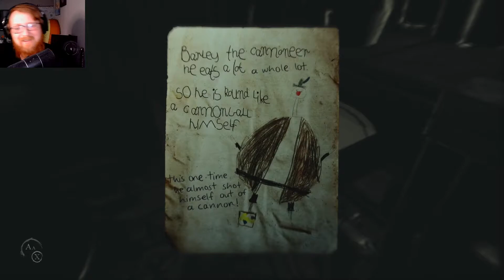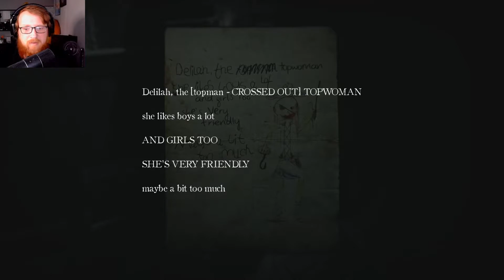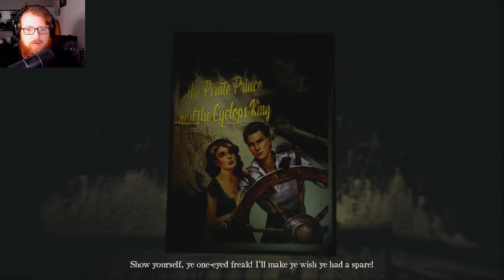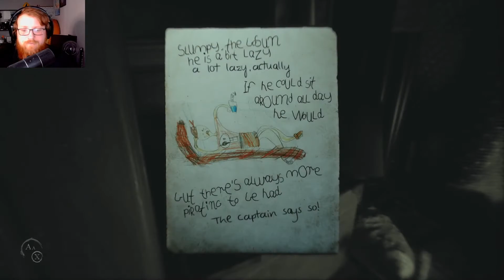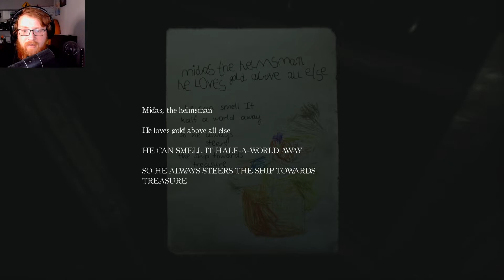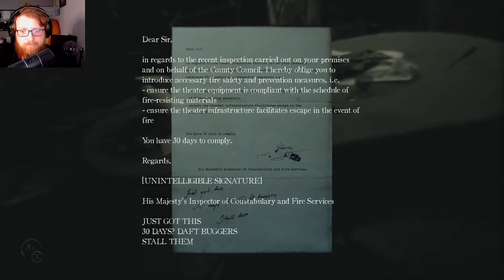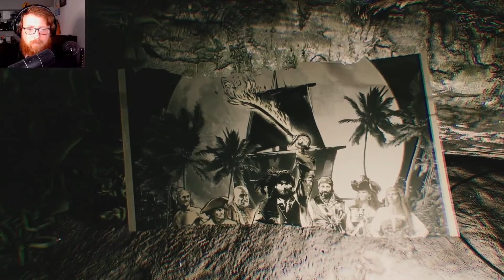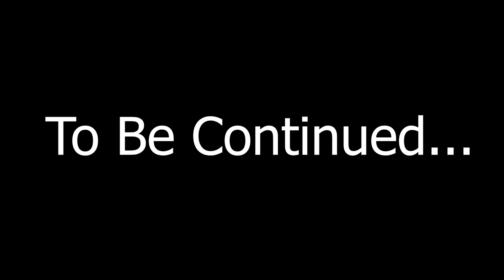Layers of Fear 2 - Act 3 - Bloody Roots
Hi everyone and welcome to Act 3 of Layers of Fear 2! It's been a while since I last posted and I am very sorry for that. It has been an extremely busy first part of the year with a combination of what's been going on in the world mixed with work and classes... it's been tough finding time. Though I admit lately I've been spending a decent amount of time in the night playing more Valheim, which I am very excited to share with you all in the coming months!

If you made it this far in the description, I just want to say thank you for sticking in there with me, I have a good backlog of recordings I'm hoping to go through, so keep an eye out for more to come!